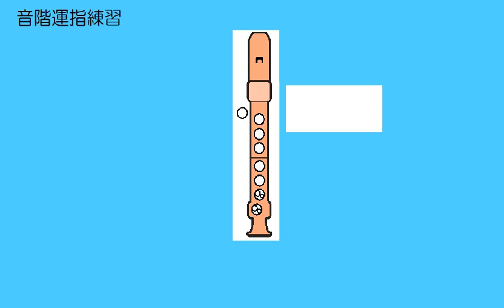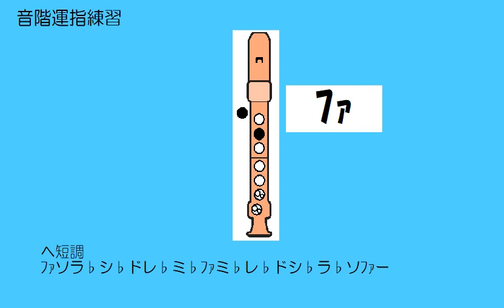スケール運指練習 アルトリコーダー ドレミ運指つき